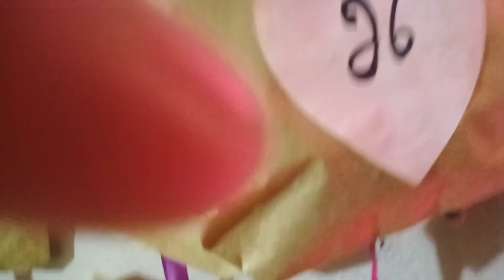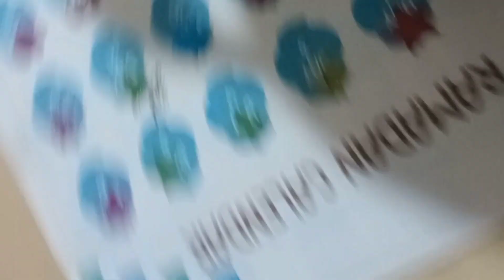26 Ramzan or Libeotodlers ne namaz bhi parhi or Dua bhi mangi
Assalam-o-Alikum Everyone!

26 Ramzan vlog/AJ bachon ney namaz parey/Ramzan ki daily routine